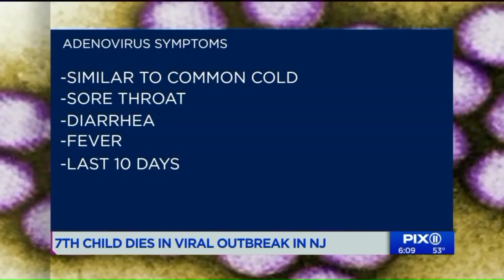1st signs in deadly NJ outbreak that killed 7 showed up month ago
Seven patients, mostly children, have died this month as a result of being infected with the virus. Eleven others are recovering.